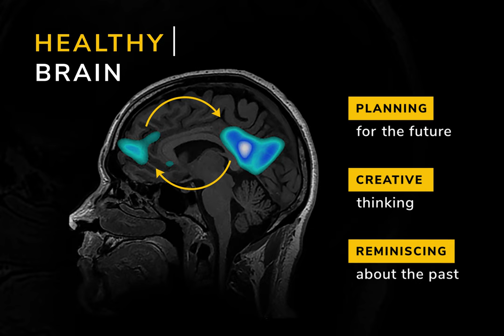Being Mindful about Mental Health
Mindfulness meditation, in which practitioners focus their awareness on the present moment, can modulate activity within the brain’s default mode network, which is so named because it is most active when a person is not focused on any particular task. Two hubs within the default mode network, the medial prefrontal cortex and the posterior cingulate cortex, are of particular interest to McGovern Institute research affiliate Whitfield-Gabrieli and her colleagues, due to a potential role in the symptoms of depression and anxiety.

“These two core hubs are very engaged when we're thinking about the past or the future and we're not really engaged in the present moment,” she explains. “If we're in a healthy state of mind, we may be reminiscing about the past or planning for the future. But if we're depressed, that reminiscing may turn into rumination or obsessively rehashing the past. If we're particularly anxious, we may be obsessively worrying about the future.”

Whitfield-Gabrieli explains that these key hubs are often hyperconnected in people with anxiety and depression. The more tightly correlated the activity of the two regions are, the worse a person’s symptoms are likely to be. Mindfulness, she says, can help interrupt that hyperconnectivity.